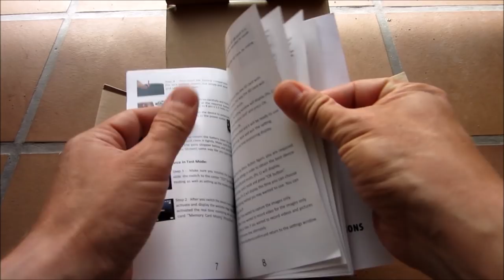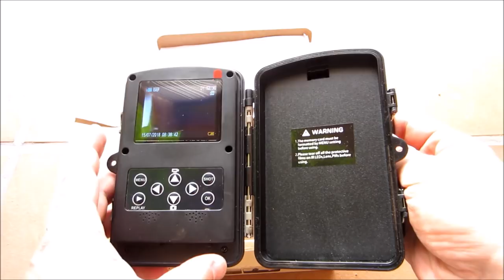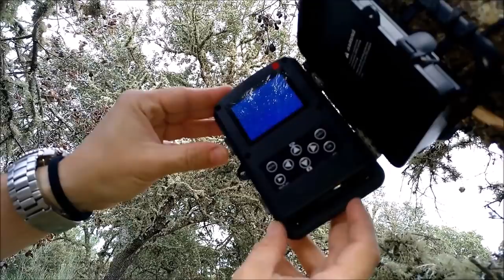Como Colocar Camara Fototrampeo - Grabando al Zorro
En este nuevo video de la serie FOTOTRAMPEO no solo os enseño mi nueva camara de fototrampeo sino que tambien os enseño como colocar la camara de fototrampeo o obtener mis primeras capturas que en esta ocasion son dos zorros diferentes grabados en diferentes dias y diferentes lugares, espero que os guste a todos los amantes de la vida salvaje y naturaleza. El saber camuflar una camara de fototrampeo es clave a la hora de poder capturar buenas fotos y videos de la vida salvaje que nos rodea en nuestros montes y bosques.

Espero vuestros comentarios asi como si lo deseais podreis conseguir vuestra camara de fototrampeo en los enlaces que os he dejado en la descripcion de este video a la tienda Gearbest donde la he adquirido y con la cual estoy muy contento por su gran calidad precio.